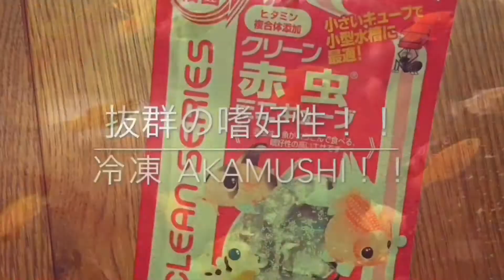31 赤虫給餌/ Feeding red worm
赤虫給餌
今回のレイアウト素材は…雲山石！ヒーターと底面フィルターの煙突を、親石の後ろ側に配置して隠しました。左側には花壇を作り、ハイグロフィラピンナティフィダと、アヌビアスコーヒーフォリアの赤ちゃんを植えました。
アヌビアスコーヒーフォリア
アヌビアスアフゼリー
アヌビアスバルテリーナナ
アヌビアスナナゴールデン
アヌビアスミニマバリエガータ
ブセファランドラ sp. グリーンウェービー
水質検査：pH、アルカリ度、亜硝酸態窒素量、硝酸態窒素量

Feeding red worm
Layout is...Cloud mountain stones! Heater and chimney of the bottom filter are hidden behind the parent stone. On the left, a flowerbed will be planted to plant Hygrophila pinnatifida and a baby of Anubias barteri Coffeefolia.
Hygrophila pinnatifida
Anubias barteri Coffeefolia
Anubias afzelii
Anubius minima variegata
Bucephalandra sp. Green Wavy
Test：pH, Alkalinity, Mitrite nitrogen, Nitrate nitrogen

【Play lists】